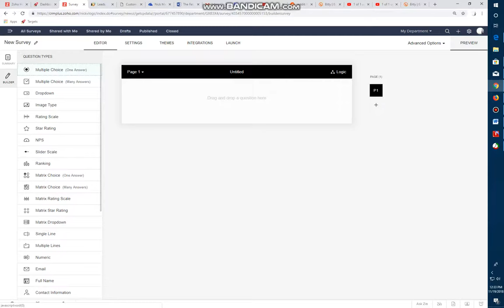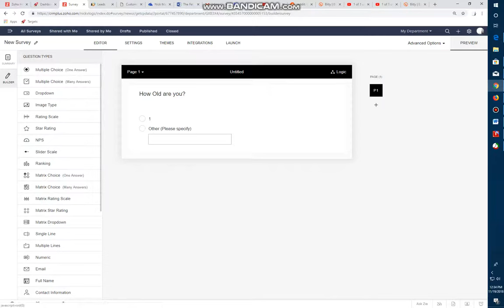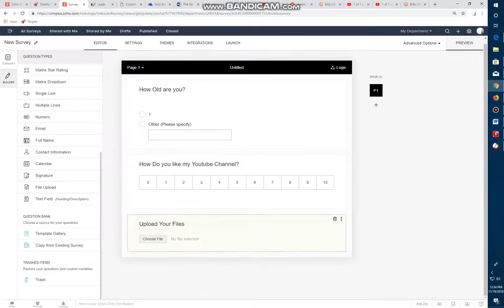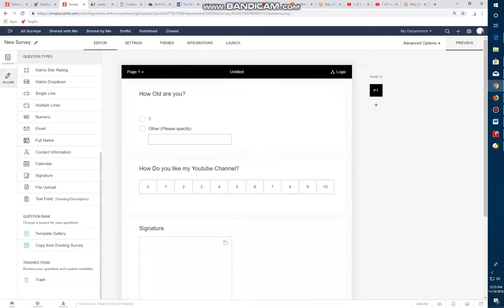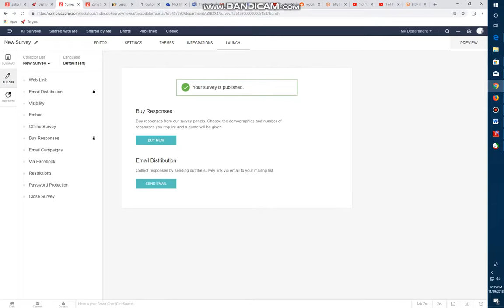Zoho Forms Review/ Walk Through